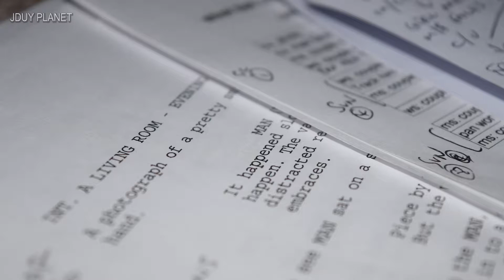Quienes somos (Video Oficial) | JDUY PLANET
SI HAY ALGÚN TEMA DEL QUE QUISIERAS QUE HABLEMOS EN NUESTROS VIDEOS, DÉJAMELO SABER AQUÍ ABAJO EN LOS COMENTARIOS !

Producido por:

Juan David Utreras

Guión:
Emilio Utreras

|Inicio|
Hola a todos y bienvenidos al canal, yo soy Juan David, y soy el creador de JDUY Planet. Este canal está conformado por tres integrantes, Emilio, nuestro guionista, Alan, la voz en Ingles y yo. Este proyecto se creó el 7 de junio del 2020 como una iniciativa propia, como un llamado a la acción. Nuestro objetivo es el crear conciencia en jóvenes y adultos, sobre temas de suma importancia como el cambio climático, La contaminación, la biodiversidad, entre otros. Pero no solo tratamos de crear conciencia, sino también ofrecemos algunas ideas prácticas, consejos o sugerimos pequeñas acciones que todos podemos hacer para cuidar a nuestro hermoso planeta. Ya hemos hecho algunos videos, que por cierto te los estaré dejando acá arriba para que los puedas ver. Las temáticas son diversas y siempre se basan en información verídica y confiable.
 Esperamos que este proyecto crezca mucho más y que inspire a más personas a poner de su parte para cuidar a este mundo, nuestro mundo.
Gracias a todos y nos vemos en la próxima.